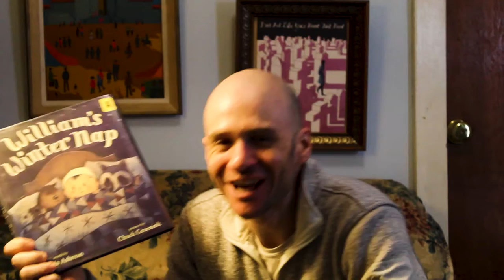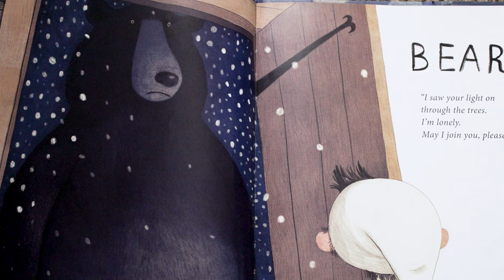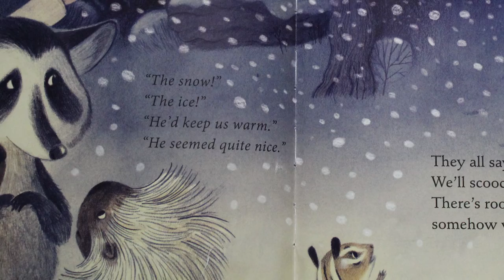JFK Library-Time, William's Winter Nap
JFK Storytime featuring William's Winter Nap by Linda Ashman